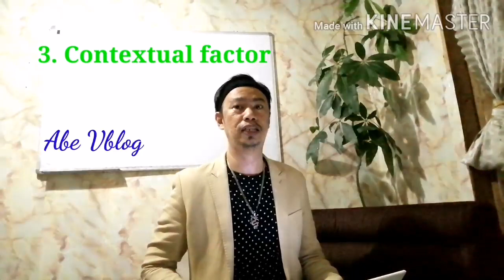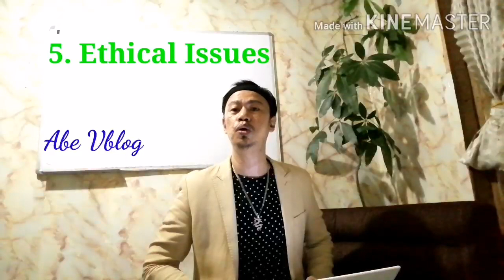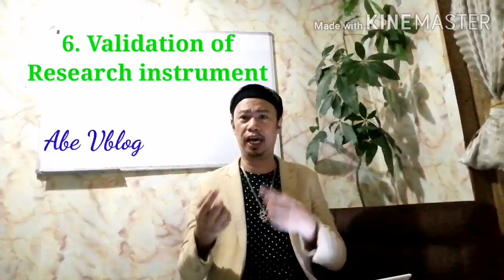Weaknesses of Quantitative Research